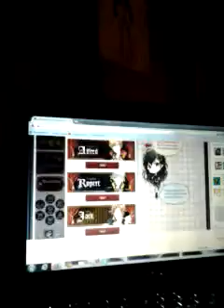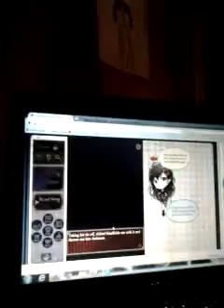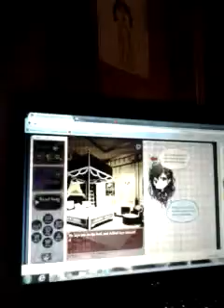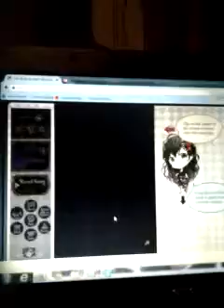Shall we date?: Blood in Roses|Ep.1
This is just a preview